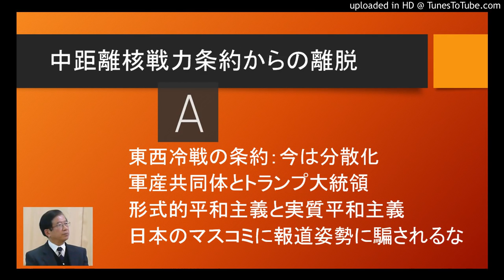中距離ミサイル条約からの撤退